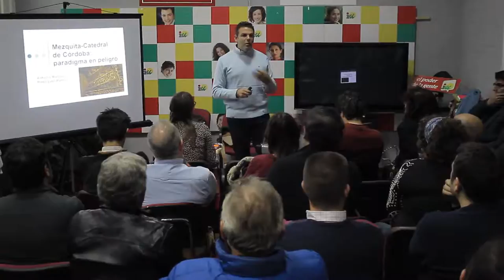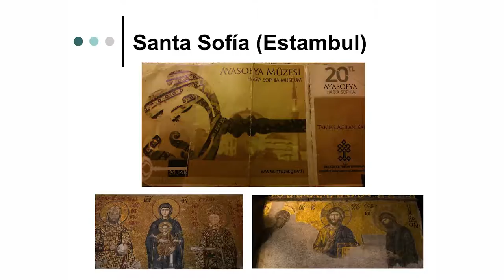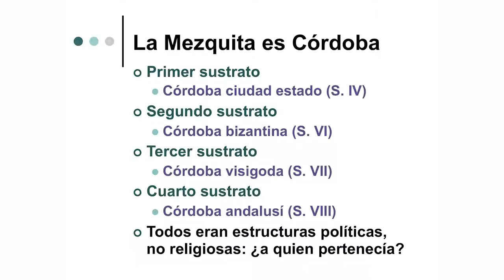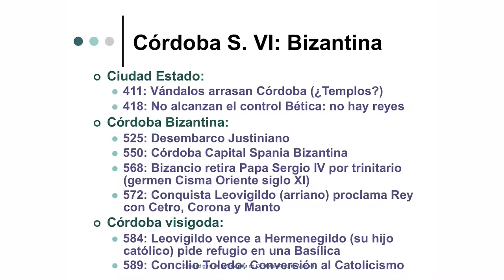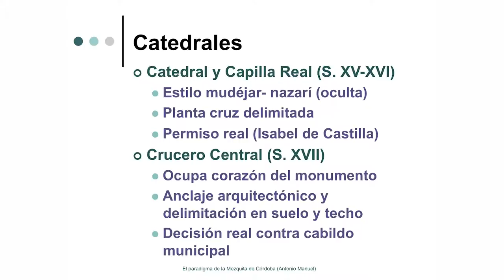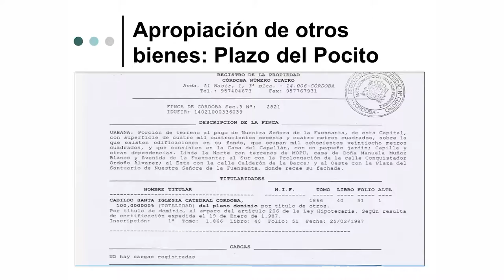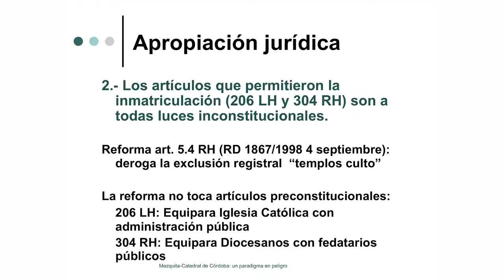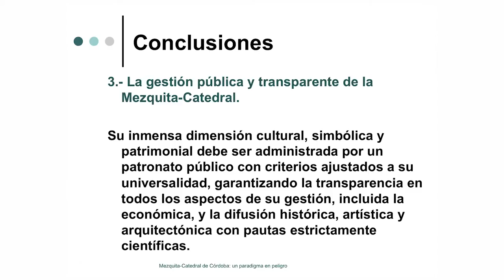Antonio Manuel habla sobre las inmatriculaciones de la Iglesia, la Mezquita de Córdoba entre ellas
Charla muy didáctica e instructiva de Antonio Manuel Rodríguez, profesor de Derecho y miembro de la Plataforma Mezquita-Catedral, sobre las inmatriculaciones de la Iglesia y de la Mezquita de Córdoba en particular.